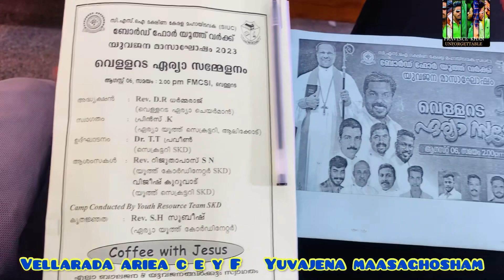Yuvajenamaasaghosham vellarada Aria CEYF 2023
Borad for Youth Work